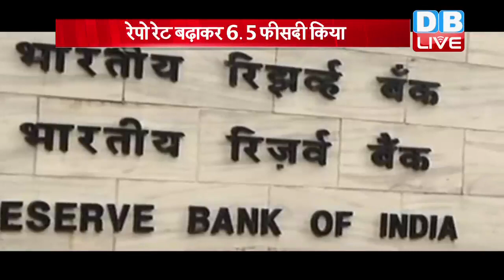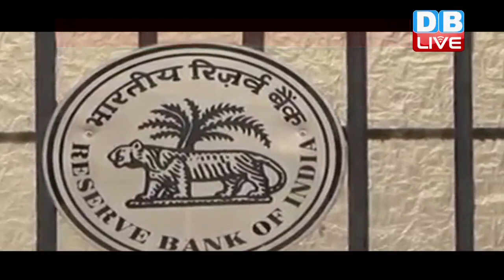RBI ने लोगों को दिया झटका, रेपो रेट बढ़ाकर 6.5 फीसदी किया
भारतीय रिजर्व बैंक ने आज ग्राहकों को बड़ा झटका दिया है... मौद्रिक नीति समिति ने दो महीने में दूसरी बार नीतिगत दरों में एक चौथाई फीसदी की बढ़ोतरी की है.. इससे लोगों के लिए लोन लेना काफी महंगा हो जाएगा। वहीं आरबीआई ने आज की मौद्रिक नीति में आने वाले दिनों में महंगाई बढ़ने की आशंका भी जताई है। जुलाई-सितंबर तिमाही में मंहगाई दर 4.6 प्रतिशत रहने का अनुमान जताया गया है